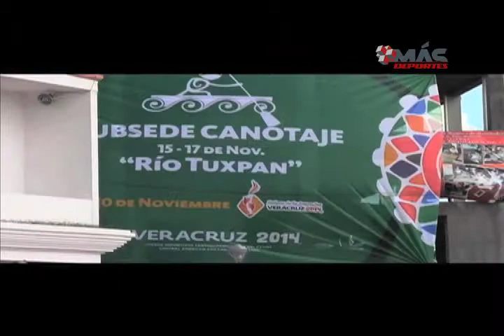Fuego Centroamericano en Tuxpan